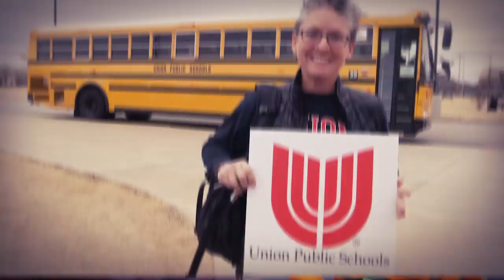Union Schools: Here's to the Next 100 Years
In honor of our centennial celebration, several of our leaders past and present share their thoughts about a little of our history while also looking to our future. This is part two of two, both of which premiered at the 2019 Union School District Back-to-School Kickoff held at the Union PAC Friday, August 16, 2019.